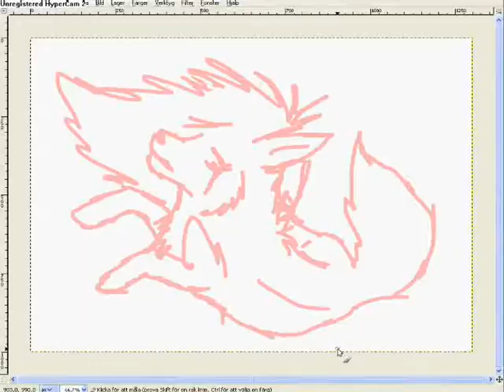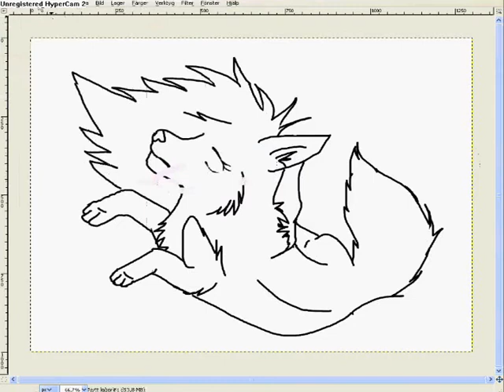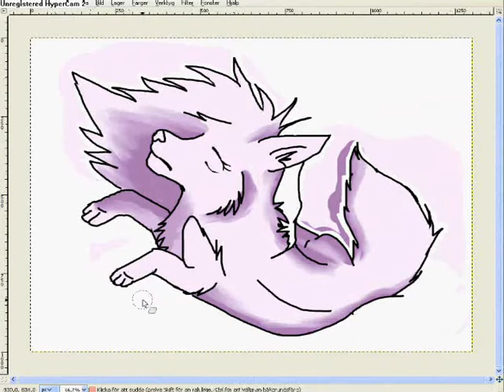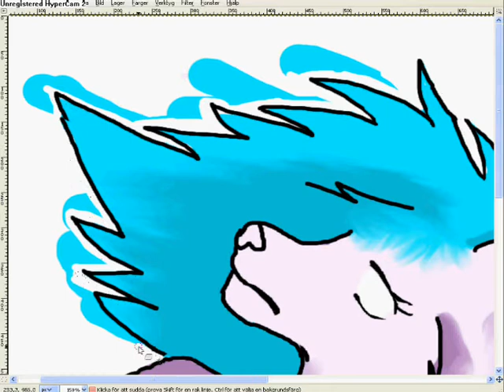Kludd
Ja kladdade lite i gimp..:p